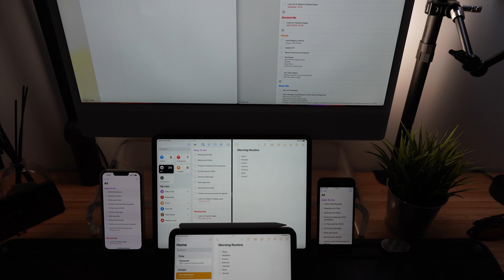iPad mini for my Bellboy Venture Sling Everyday Carry (Work EDC)